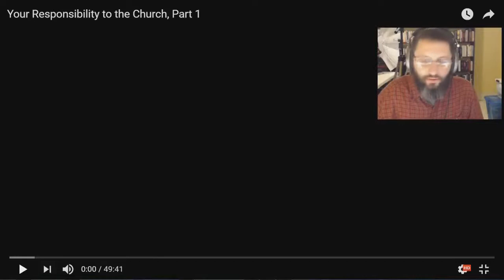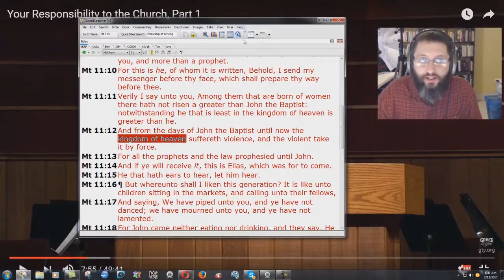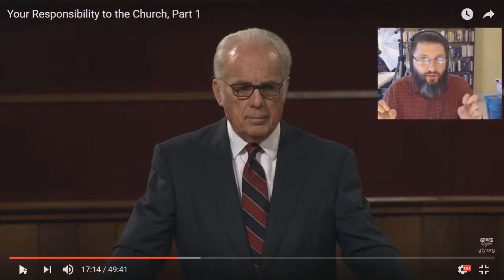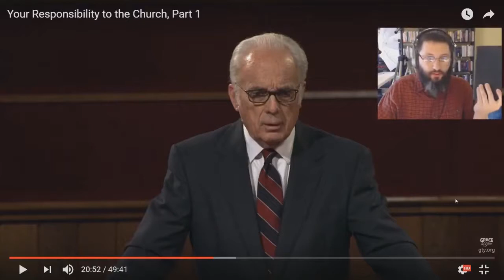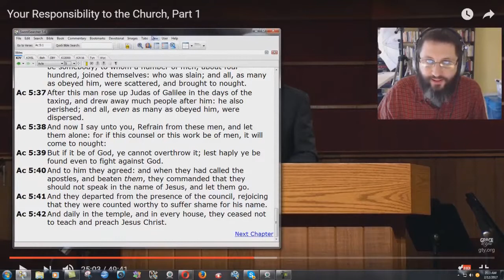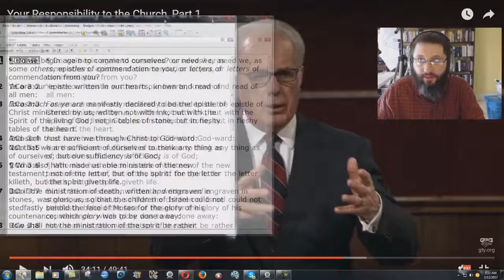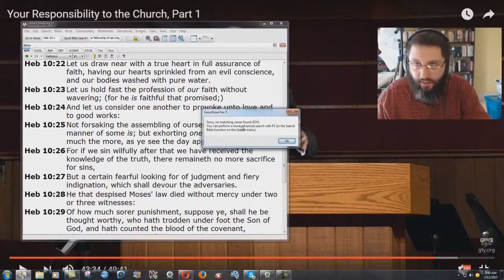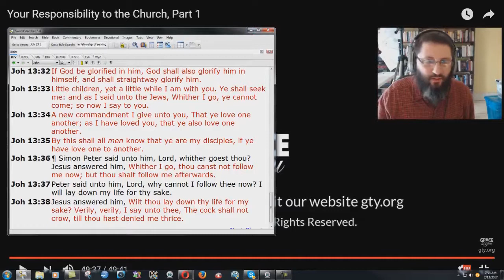Refuting MacArthur's Teaching On The Church